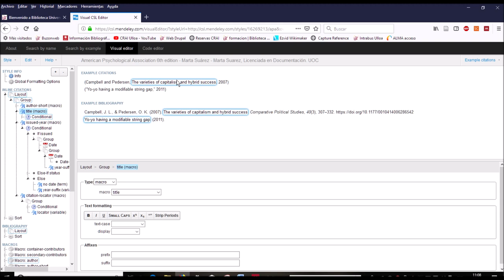Citas en el texto con Mendeley II - parte final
Vemos como movemos el nuevo elemento añadido dentro de nuestra cita para que aparezca entre el Autor y año.